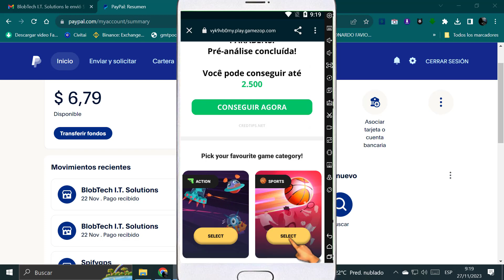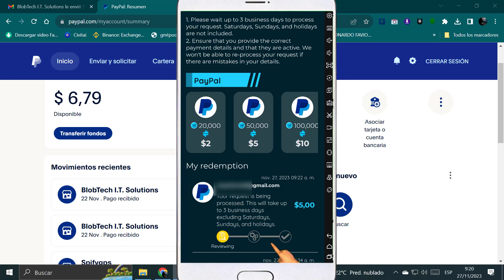🔥¡COMO GANAR DINERO *GRATUITAMENTE* jugandO 🤑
Código de invitación
      👉 SX9XSV 👈